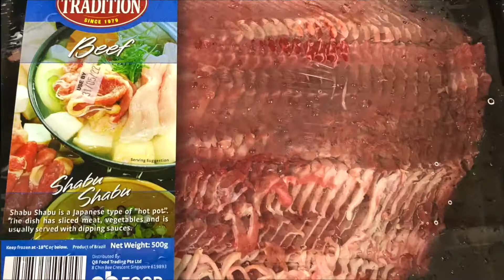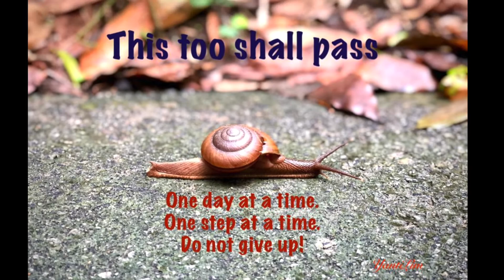Meat & Shiitake Mushrooms. EASY, HEALTHY, YUMMY & FAST. Home Cooked Food @ Reignite with Yanti Lim.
SUPER EASY, HEALTHY, YUMMY & FAST. Meat & Shiitake Mushrooms. Home Cooked Food @ Reignite with Yanti Lim.

INGREDIENTS:
1. Beef (Shabu shabu, 500g). Or use Chicken or Pork or Tofu
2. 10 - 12 Dry Shiitake Mushrooms (Dehydrate/ soak for 30 - 45 minutes)
3. 5 - 6 Celery (Sliced Stalk & Chopped top leaves for garnish)
4. 1 tablespoon of Cooking Oil
5. 3 - 4 tablespoons of Light Soy Sauce
6. 2 teaspoons of Garlic Powder (or 5 - 6 Garlic cloves, minced)
7. 1 teaspoon of Sugar
8. Black Pepper to taste
9. 2 cups or 500 ml Water
10. OPTIONAL: 2 tablespoons of Cooking Sake or Chinese Cooking Wine